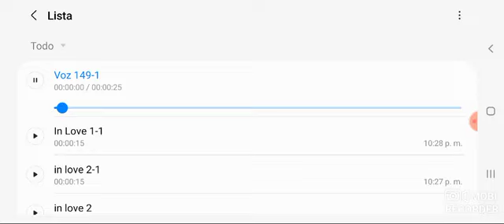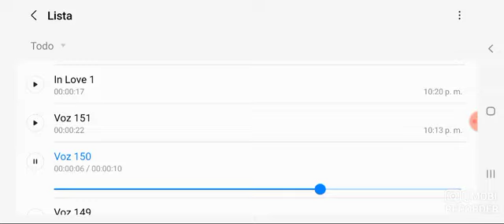Diegodin - In Love